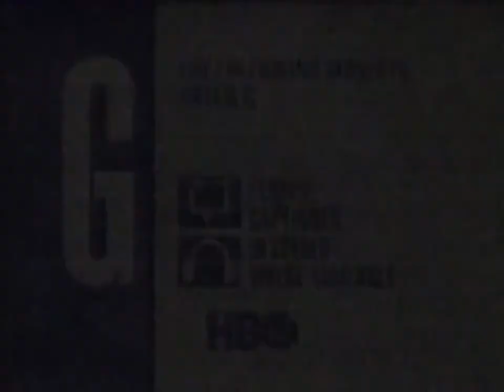HBO Ratings Bumpers (February 13, 1989-February, 1994)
They are the 1989 Ratings Bumpers!

Rated G (2 Bumpers)
Rated PG (2 Bumpers)
Rated R (3 Bumpers)
Rated PG-13 (1 Bumper)